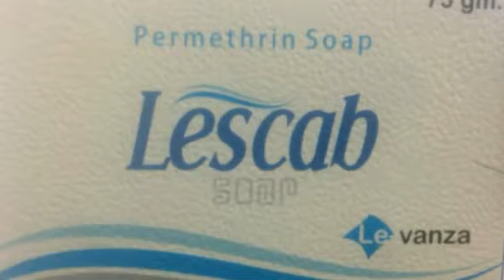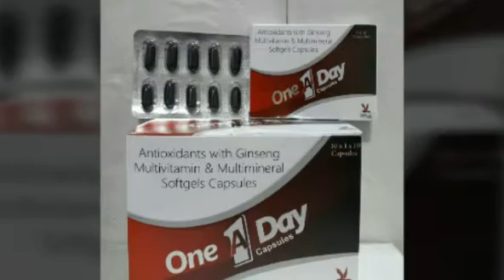फरीदकोट में की गई डाक्टर भीम राय आंबेडकर की मूर्ति स्थापना